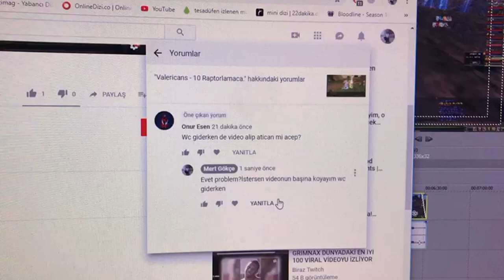Valericans @Manes - 30.01.2019 Bi-Frost